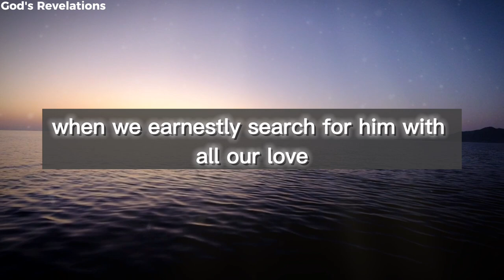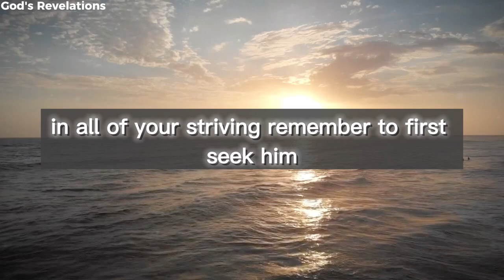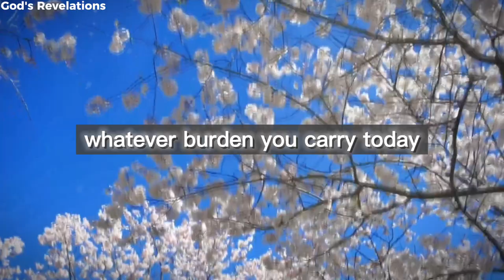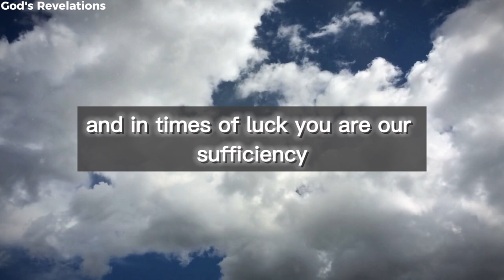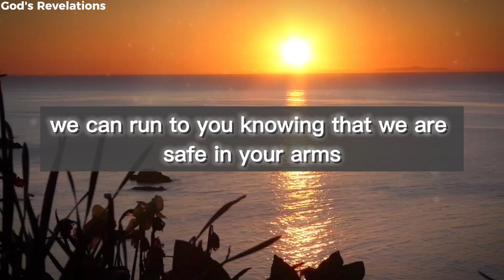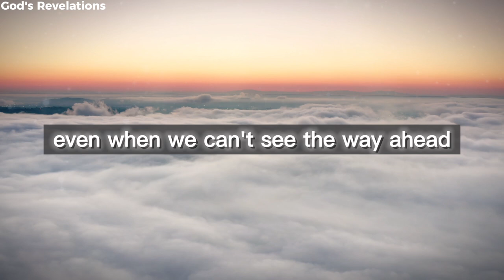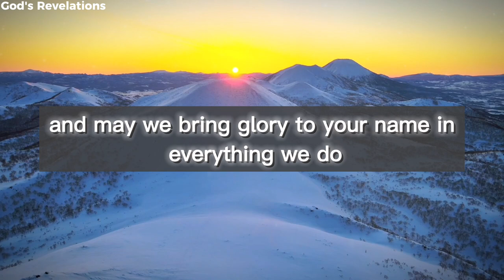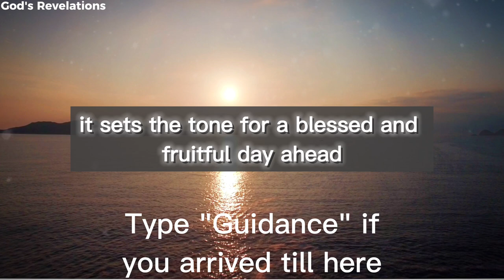God's Revelations - Good Vibes Only! Morning Prayer for Abundance and Protection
Start your day with this powerful morning prayer, seeking God’s presence and miracles in your life! In this video, we focus on surrendering to God with all our heart, asking for His divine protection, guidance, healing, and blessings. Let this prayer fill your day with peace, joy, and strength as you witness God’s hand at work. Pray along daily and experience breakthroughs in every area of your life.